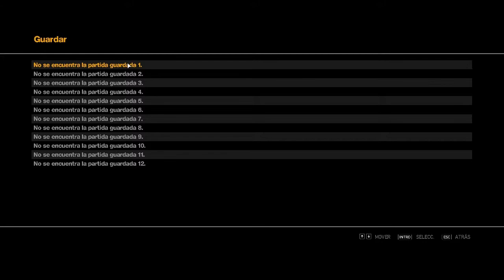GTA IV - Parte 1 - THE COUSINS BELLIC